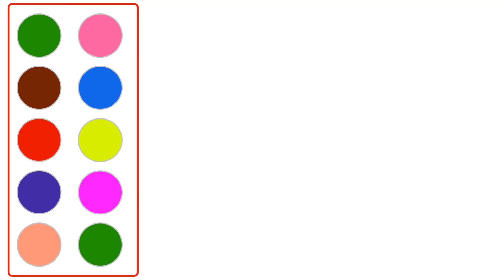APPRENDRE À DESSINER peindre une baleine mignonne vidéo éducative pour enfants & Planète coloriage